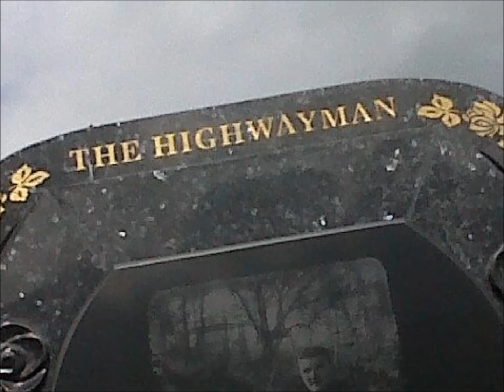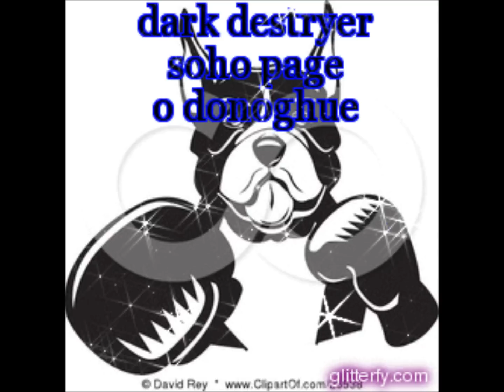r.i.p big mike o donoghue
r.i.p big mike o donoghue hu died on 10 june the real boss